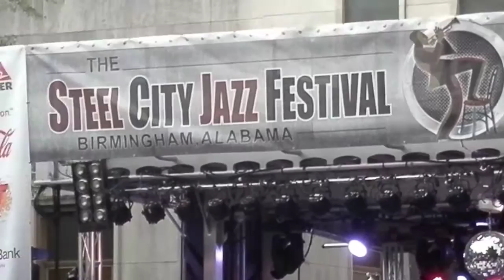'Ms.' Maysa - "Deep Waters" Medley (LIVE)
Latest CD Release Love Is a Battlefield (2017)
New Hit Single 'You Are Not Alone' (2018)
@ The Steel City Jazz Festival 06/04/2016.
J. Milton, @Entertainment, @Music (LIVE)
Soul Train Music Certified Award Winner (2009)
Smooth Jazz, C-Jazz, R&B Concerts & Festivals